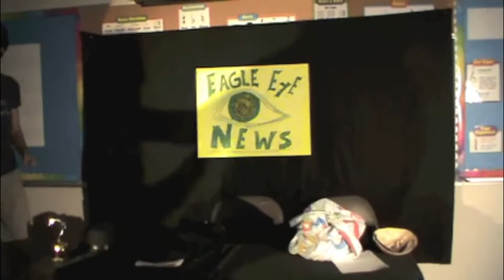Eagle Eye News - February 11, 2011